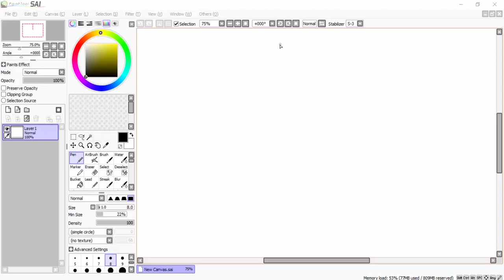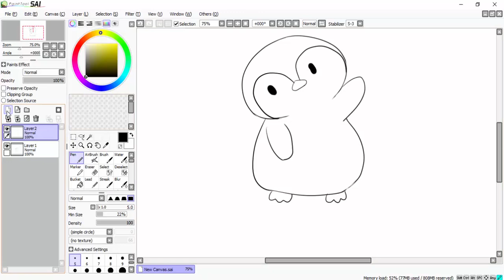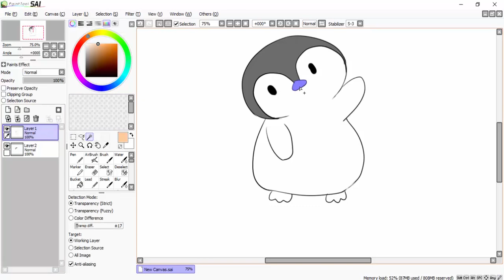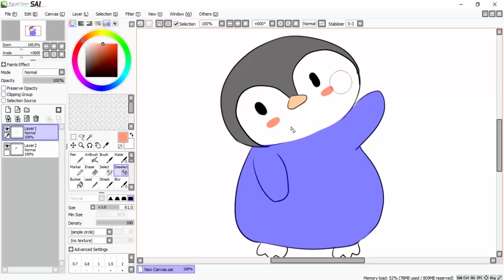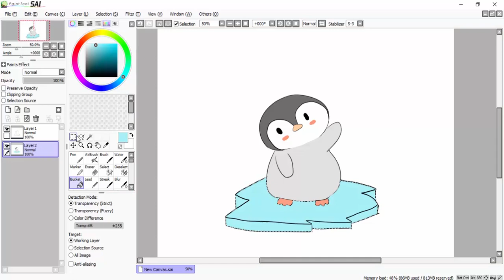Belajar Menggambar Penguin Untuk Anak-Anak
How to Draw penguin for Children

peralatan:
1. pensil/pulpen/spidol
2. kertas
3. pensil warna/krayon/spidol/cat air
4. penghapus